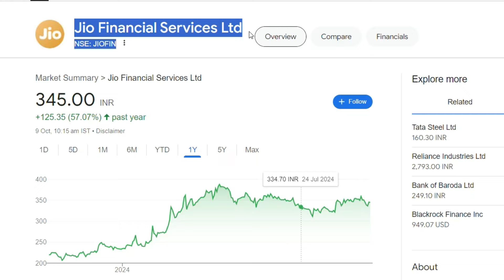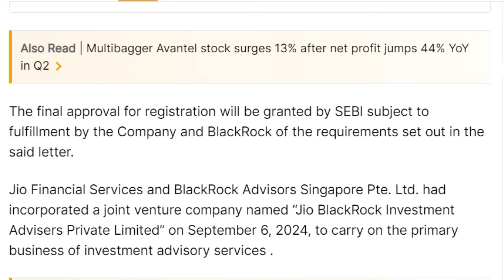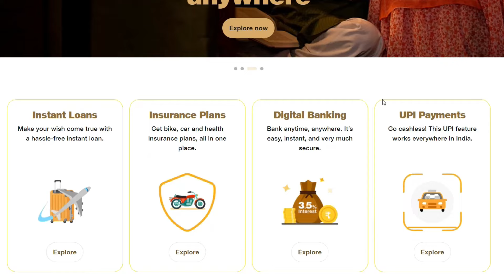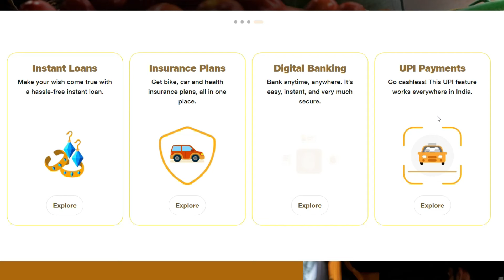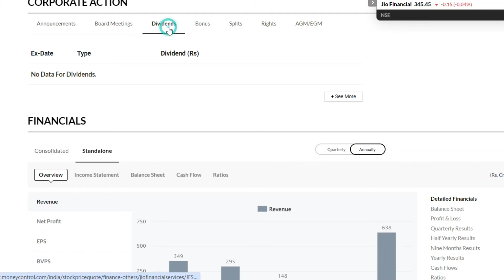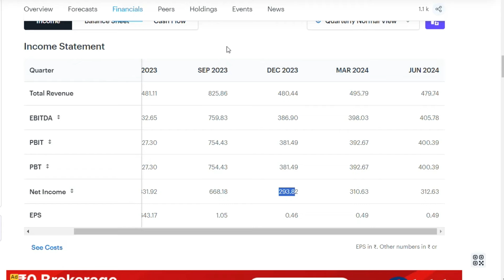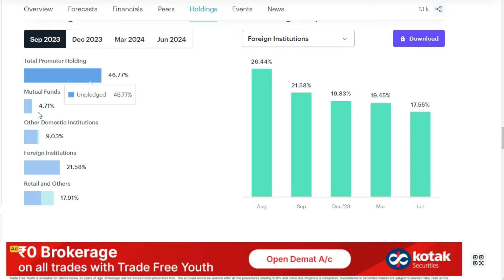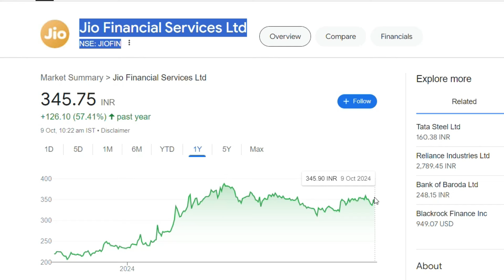Jio Financial Services Latest News | Jio Financial Services Share News | Jio Financial News Today